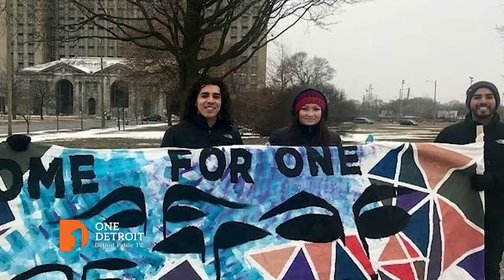Juan Gonzalez/DACA | One Detroit Clip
In this follow-up One Detroit report, we meet up again with Juan Gonzalez, a DACA recipient and vocal advocate for a permanent plan that would allow "dreamers" to remain in the United States. Juan talks about the uncertainty he has faced over the past year as the immigration issue and the DACA status of thousands continue to be debated in Congress. Episode 126/Segment 1